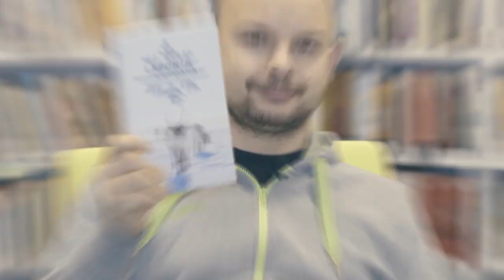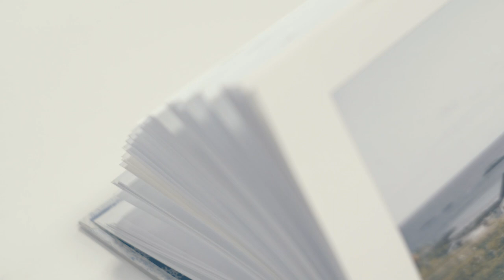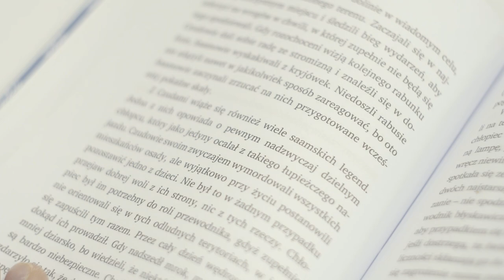"Laponia. Wszystkie imiona śniegu" Marta i Adam Biernat | Komu w drogę, temu książka | recenzja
Recenzja dużego książkowego zawodu - "Laponia" Marty i Adama Biernatów to nie to, czego oczekiwałem.

Partnerem projektu "Komu w drogę, temu książka" jest Miejska Biblioteka Publiczna w Legionowie. Strona biblioteki

Zapraszam do śledzenia profilu na FB, który prowadzę wspólnie z Bartkiem Szkutnikiem

pomysł, reżyseria, prowadzenie: Maciek Szewczyk
zdjęcia, montaż: Olo Wąsik